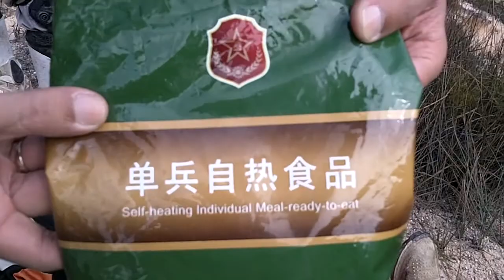Moto HK 442